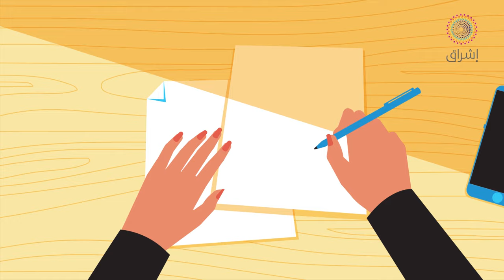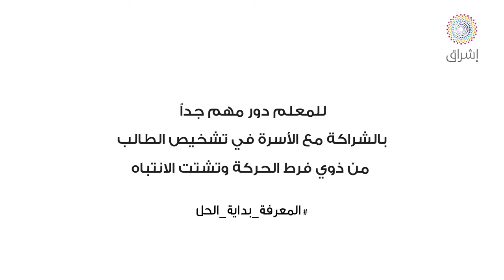التعلم واضطراب فرط الحركة وتشتت الانتباه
أعزائنا المعلمات والمعلمين،
أنتم مناهل العلم ومنابع المعرفة.

لنكن مع طلابنا ذوي فرط الحركة وتشتت الانتباه.